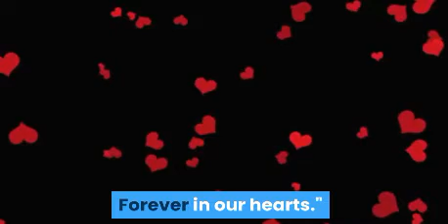Timur Faizutdinov Injury - What happened to Timur Faizutdinov.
Hockey player Timur Faizutdinov is  dead due to serious injury.